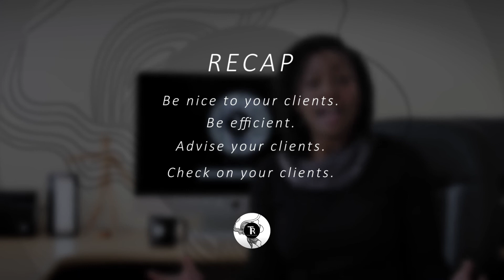Please don't do this to your clients.👻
Video production: Villegendsmedia (Lesego S. Mangaka)